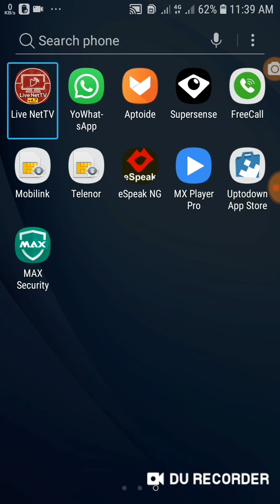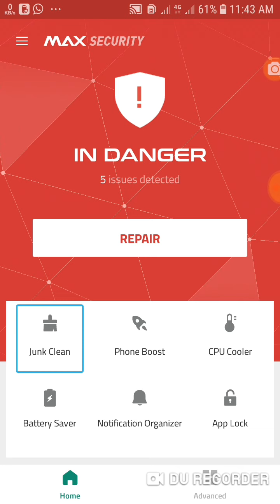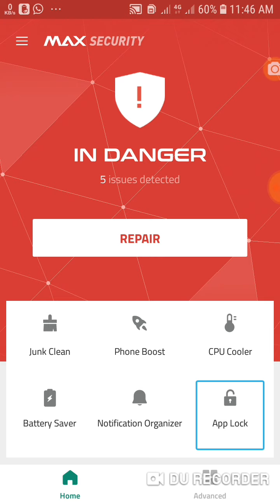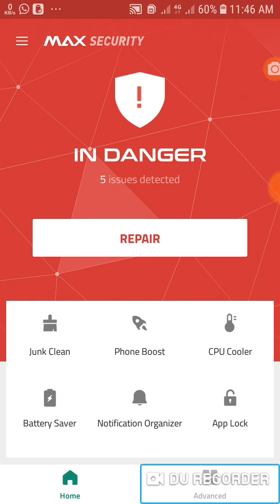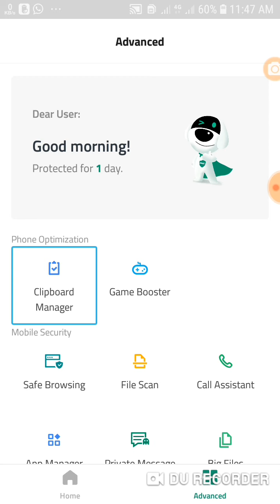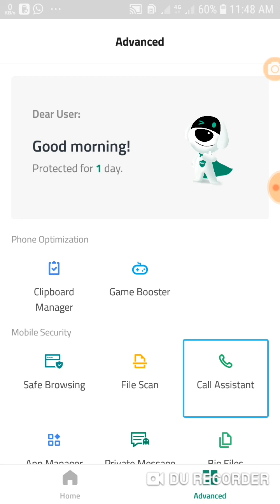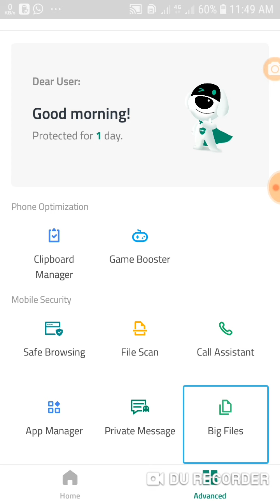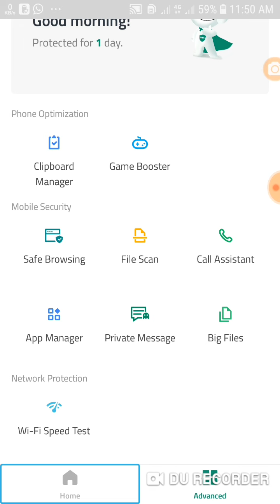Android mobile ko har tarha sy mahfooz kaisay karain! Eid Mubarak to all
Welcome to blind communication world! Assalamu alaykum Wa Rahmatullahi Wa barakatuhu! Android mobile ko har tarha sy mahfooz kaisay karain! Eid Mubarak to all muslims!! Doston aaj ki is video mein Humne aapko bataya hai ki aap apne Android mobile ko Har Tarah Se Mehfooz kaise kar sakte hain! Aur saath hi Bell icon button par bhi click kar dain!

Joine Telegram group blind communication world blind communication world WhatsApp and telegram group rules join whatsapp and telegram group contact number skype i-d arslanjutt405 mail i-d twitter i-d subscribe blind communication world and watch more videos